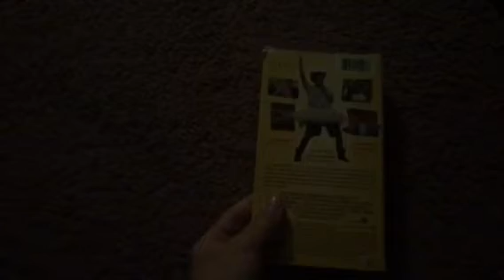My Warner Bros VHS Collection